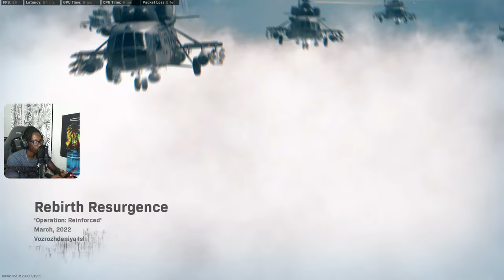This STG 44 Class is the BEST on Rebirth Island | Call of Duty: Warzone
Call of Duty Warzone definitely has a wide variety of meta guns but I believe this class is the BEST on Rebirth Island!

Conservancy